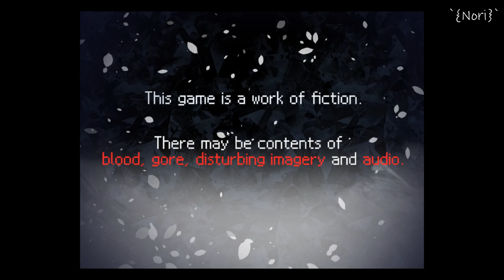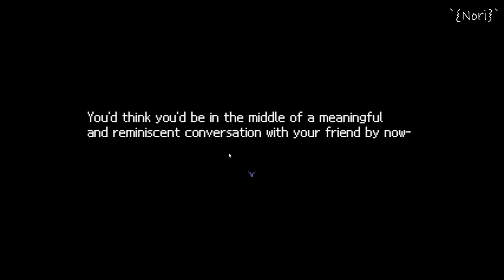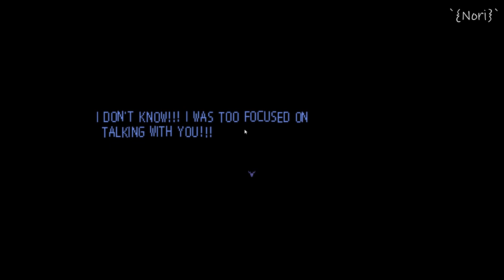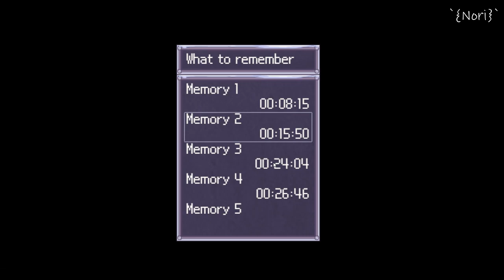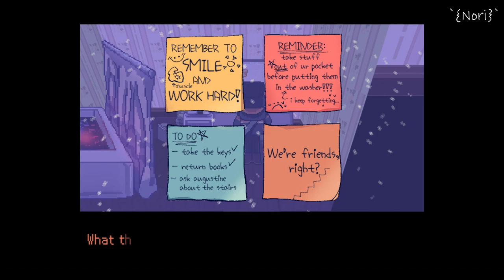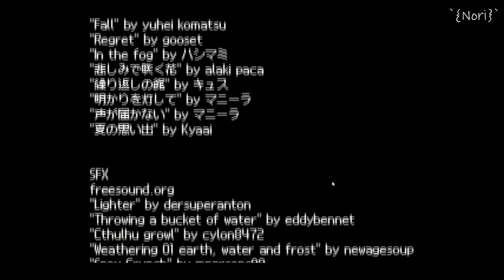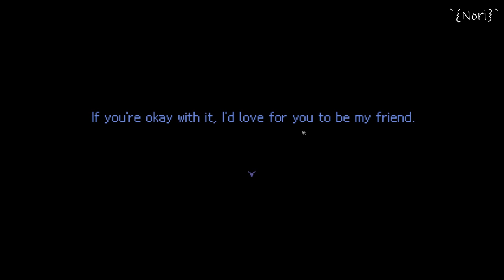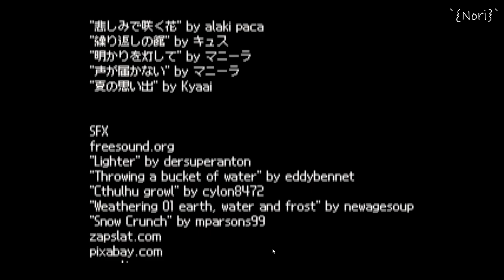COLD FRONT - WILL IT IS CALLED FRIENDSHIP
／›　　フ
　　　 　　| 　¬　 ^ l
　 　　 　／` ミ＿xノ
　　　 /　 ヽ　　 ﾉ
　| (￣ヽ＿_ヽ_)__)
　＼二つ

*My Social ♥

keep going 🙂